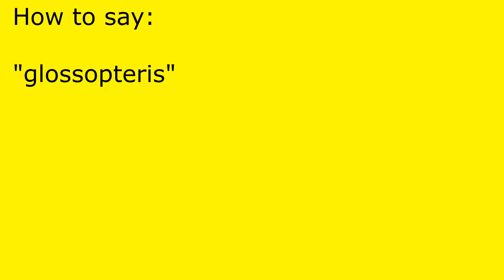How to pronounce glossopteris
glossopteris pronunciation.